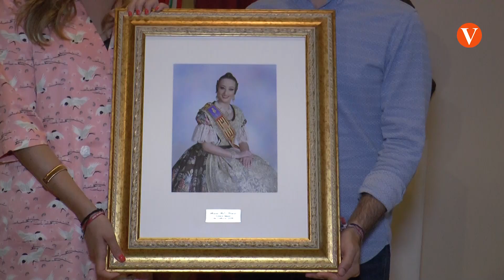El president de la JLF entrega a Rocío Gil i a Daniela Gómez les fotografies oficials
L’esdeveniment va tenir lloc a la seu de la Junta Central Fallera de València i es va caracteritzar per ser un acte íntim.